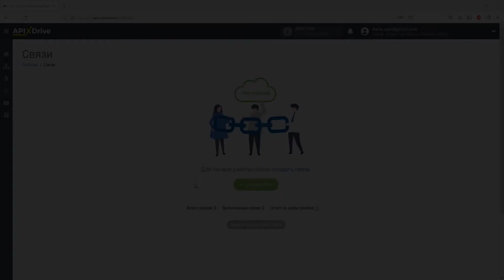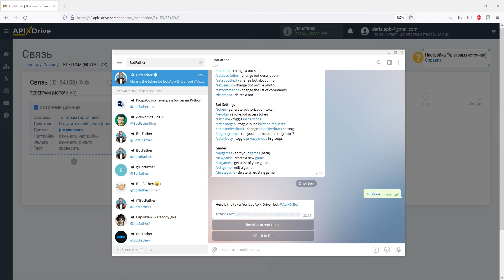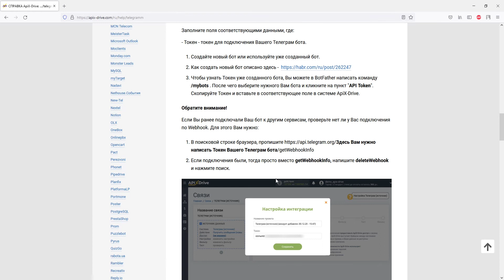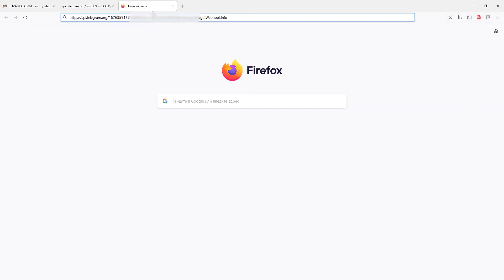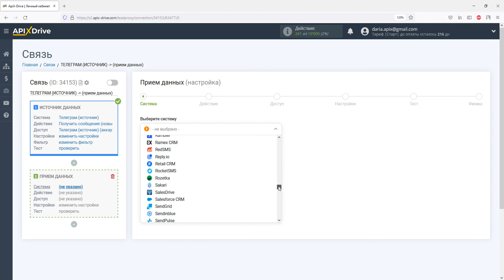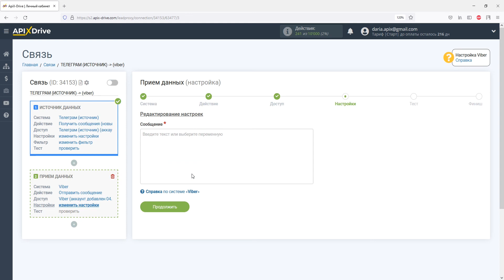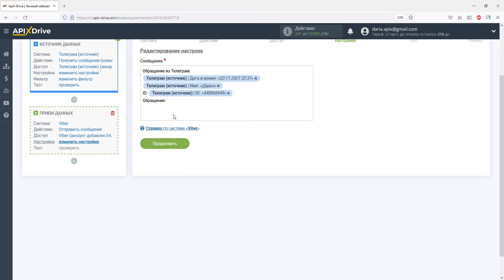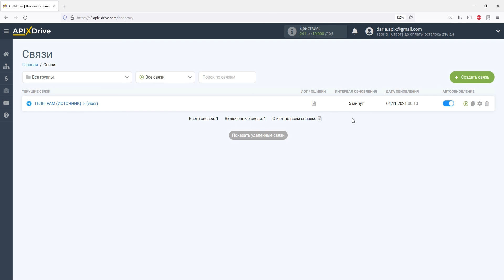Интеграция Telegram и Viber | Как настроить передачу сообщений из Телеграм​ в Вайбер?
Как настроить передачу сообщений из Телеграм​ в Вайбер? | Интеграция Telegram и Viber через ApiX-Drive

✓ Покажем как без программистов и интеграторов настроить выгрузку сообщения из Телеграм​ в Вайбер.

【 Навигация по видео 】
  • 0:00​​​​​​​​​​​​​​​ - Введение
  • 0:42 - Настройка Telegram в качестве Источника данных
  • 4:29​​​​​​​​​ - Настройка Viber в качестве Приемника данных
  • 7:04​​​​​​​​​​ - Настройка автообновления